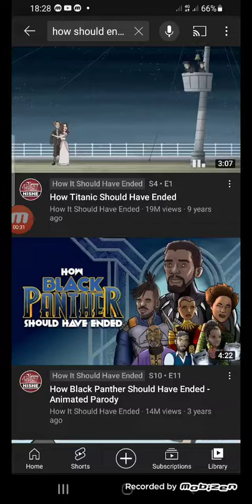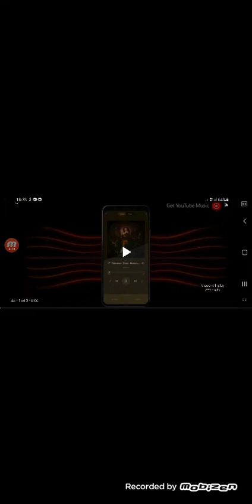How Black Panther Should ended Reaction